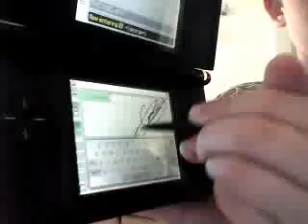Ds special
me playing